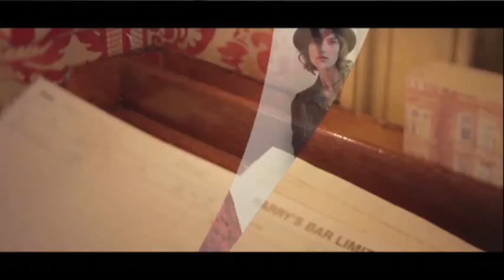Vogue Names Fashion's Most Influential Under 45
To mark the 120th Anniversary of Vogue, the magazine compiled an elite list of the most influential in fashion under 45. Norman Jean Roy shot some of those who made the list for the September issue. Visit Vogue.com to view the full video. (Aug. 15)